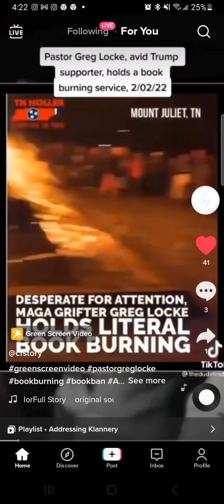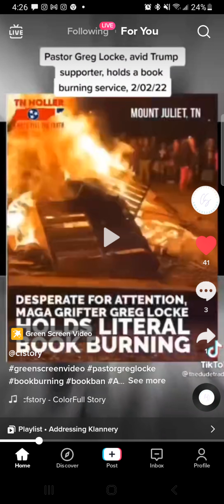The Nazi Party is Burnng Books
A Tiktok video that shows Nazi Party Republicans burning g books on Black and Indigenous people. If you cannot read nore comprehend just say so there is no shame in that.